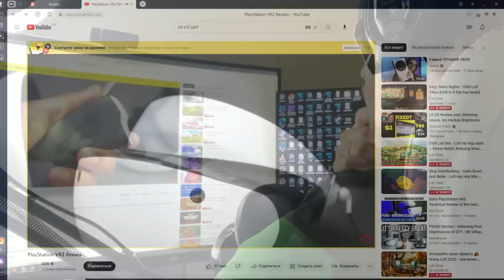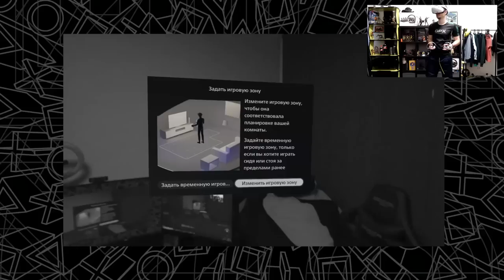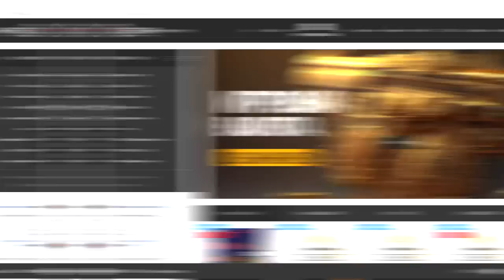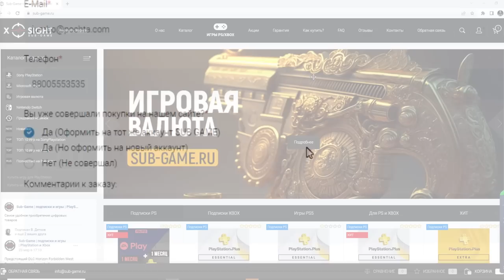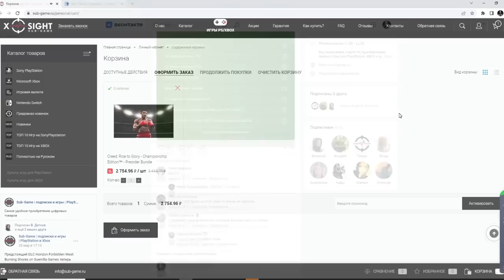Я КУПИЛ PLAYSTATON VR2 // ТРЕБУЮ VR НА XBOX!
Sub-Game - магазин игры и подписок с официальной оплатой и пожизненной гарантией.

В этом видео я очень подробно расскажу свои впечатления и мнение о устройстве Playstation VR2. Расскажу вам о плюсах, минусах, о не приятных моментах, и отвечу на вопрос а стоит ли вообще смотреть в сторону виртуальной реальности на консолях.

Вступление - 00:00
Первые впечатления от покупки и распаковки - 02:01
Проблемы первого включения - 03:23
Сам шлем и контроллеры - 05:52
Где я купил игры VR2? - 07:39
Впечатление от игр - 09:33
НЕДОСТАТКИ и НЕ ПРИЯТНЫЕ ФАКТЫ 15:20
НЕЗАСЛУЖЕННЫЙ ХЕЙТ - 18:31
НУЖЕН ЛИ VR НА XBOX? 24:11
 Вывод о VR2 25:50